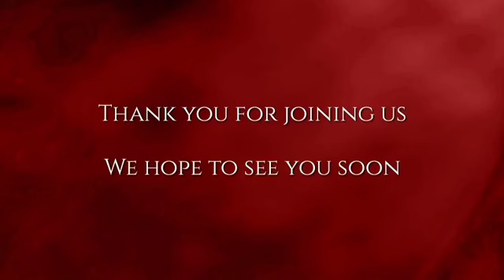LA FALSA MORALIDAD DE LOS FARISEOS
Servicio Domingo @ 5:00 pm. Abril 11, 2021.

Léctura Bíblica: Mateo 23:1-6

"Entonces habló Jesús a la gente y a sus discípulos, diciendo: En la cátedra de Moisés se sientan los escribas y los fariseos. Así que, todo lo que os digan que guardéis, guardadlo y hacedlo; mas no hagáis conforme a sus obras, porque dicen, y no hacen. Porque atan cargas pesadas y difíciles de llevar, y las ponen sobre los hombros de los hombres; pero ellos ni con un dedo quieren moverlas. Antes, hacen todas sus obras para ser vistos por los hombres. Pues ensanchan sus filacterias, y extienden los flecos de sus mantos; y aman los primeros asientos en las cenas, y las primeras sillas en las sinagogas."

Predicador de la Palabra de Dios: Pedro A. Cruz